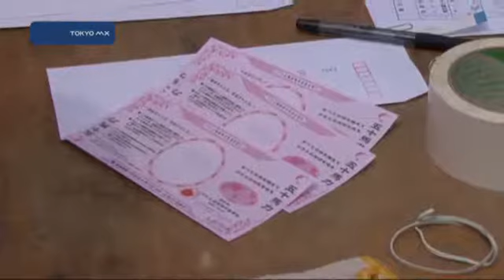アトム通貨 高田馬場から全国へ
鉄腕アトム生誕の地とされる高田馬場で流通している地域通貨「アトム通貨」が今年から全国の商店街に広がることになり、きょう、地域の清掃活動など記念イベントが行われました。
　イベントには地域住民や学生など500人が参加し、まずは早稲田通り周辺に落ちている吸い殻やごみを清掃しました。参加した子どもたちは「高田馬場近辺がきれいになるように」「たばこを拾うのが楽しい」などと話し、清掃活動の参加者にはご褒美としてアトム通貨50馬力が贈られました。アトム通貨は「十馬力」「五十馬力」など3種類があり、マイバックの持参など環境に「いいこと」をするともらえ、加盟店での買い物に使えます。きょうは学生らがマイバ
■■↓全文を見る■■